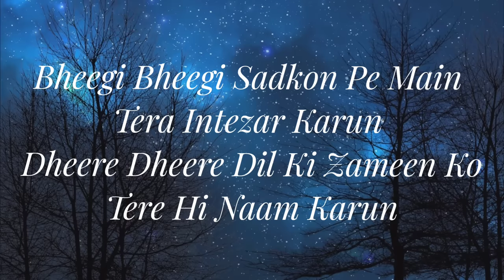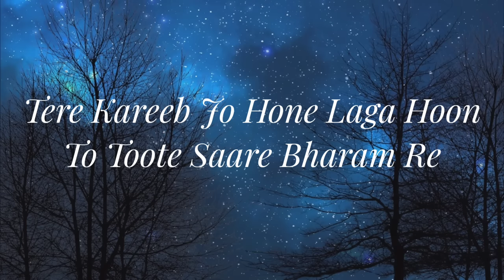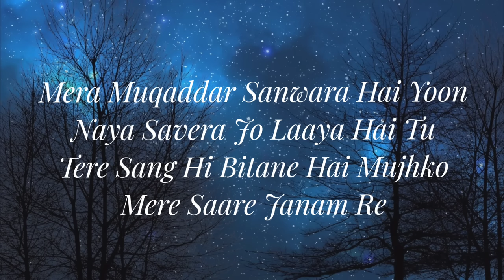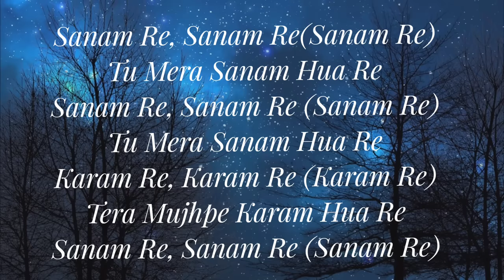SANAM RE (Lyrical Video)| Pulkit Samrat, Yami Gautam, Urvashi Rautela | Divya Khosla Kumar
Presenting SANAM RE Title Song Full Video from Divya Khosla Kumar directed movie SANAM RE starring PULKIT SAMRAT , YAMI GAUTAM, URVASHI RAUTELA in leading roles. The song Sanam Re is beautifully song by ARIJIT SINGH composed and written by MITHOON.

SONG : SANAM RE
ARTIST : MITHOON FEATURING ARIJIT SINGH
ADDITIONAL VOCALS : ANIRUDH BHOLA
MUSIC COMPOSED, ARRANGED AND PRODUCED BY MITHOON
LYRICS : MITHOON
MIXED AND MASTERED BY ERIC PILLAI
ASSIT MIX ENGINEERS - MICHAEL PILLAI , LUCKY.
SONG PROGRAMMING BY MITHOON AND JIM SATYA
DRUM PROGRAMMING BY BOBBY SHRIVASTAVA
RECORDED BY A MANIVANNAN,KAUSHAL GOHIL